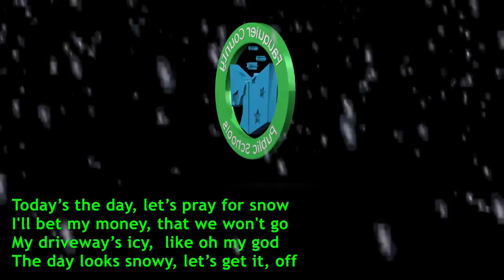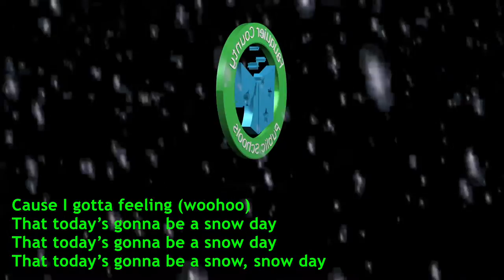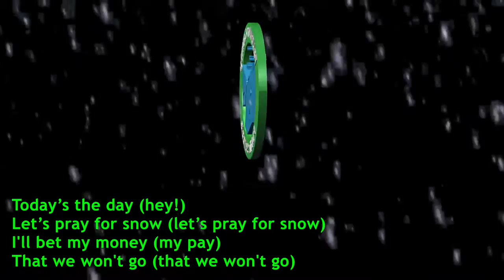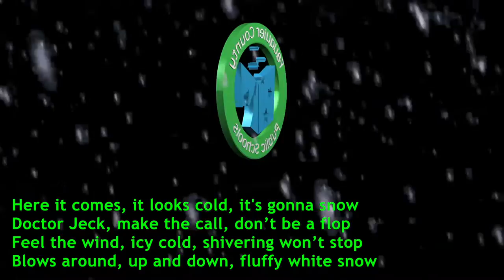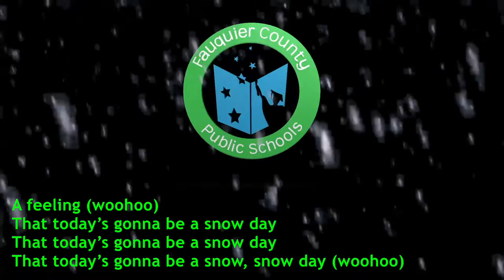Snow Day 2016 Song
Convocation 2016  activities included the showing of the video "Snow Day" which included a parody of the song "I Gotta Feelin'"

This video is just the song with lyrics included.

Lyrics by Louis McDonald
Music Performed by
     Zack David & Xandra